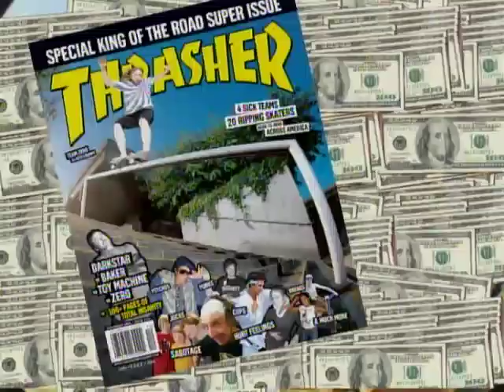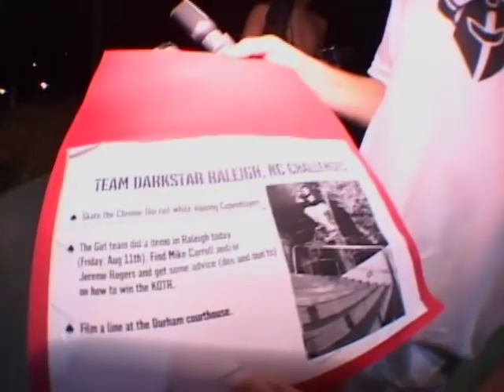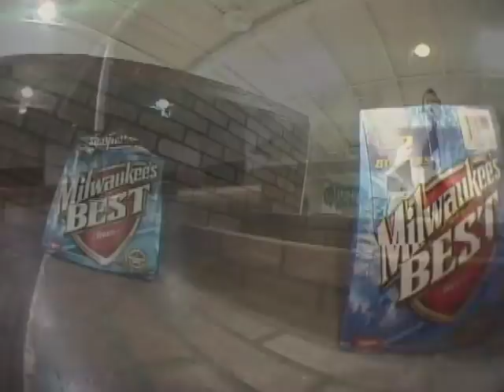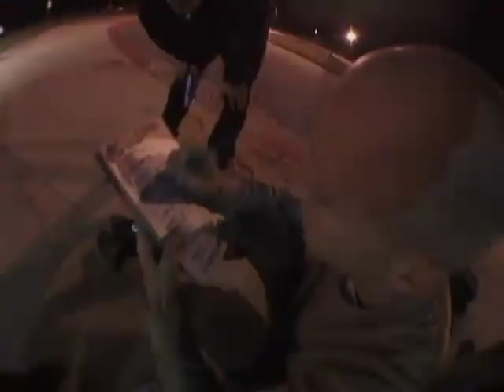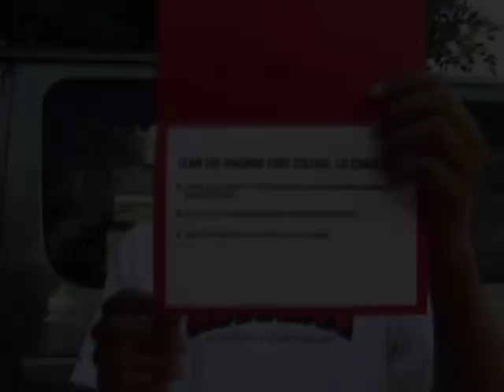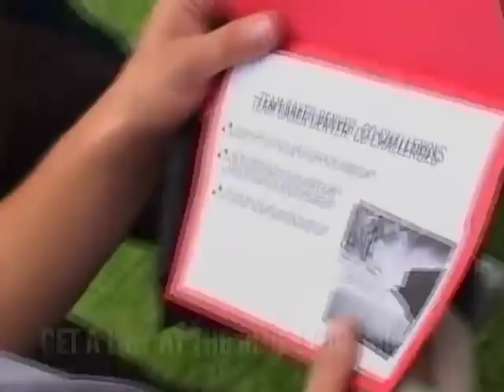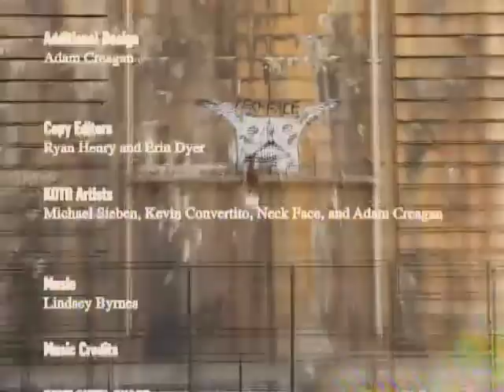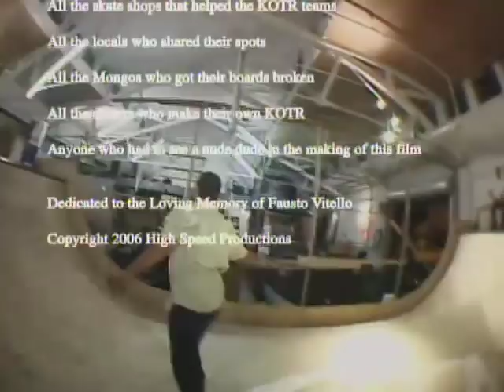Thrasher-King of the Road (2006)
Will be immediately removed upon request from Thrasher
Featuring-Darkstar, Baker, Zero and Toy Machine